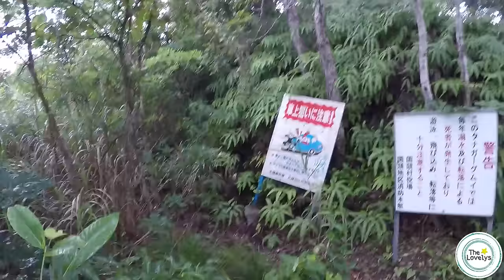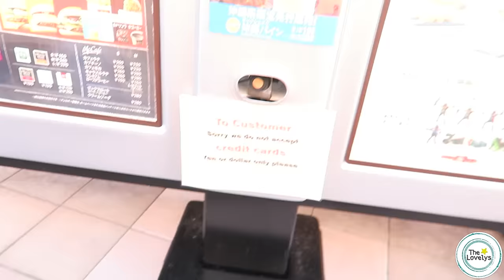Calm Before The Storm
In today's vlog, the lovelys finally play a little game called the water spit challenge! They also get an awesome day-date sans kid. They go on a road trip to Nago, Japan and check out Aha Falls. Aha Falls is an awesome watering hole, complete with waterfalls, a rope swing, and cliff jumping spots! We meet up with Kyle Gott, Makenna Gott (Gott Love), and Nava The Beast. We enjoy the day away! We attempt to fly the phantom 4 drone down at Aha Falls to capure the waterfalls on okinawa, but we can't get reception. Once we climb up to the top as we are leaving Aha Falls, we are able to get some signal to fly the drone over Aha Falls!! Later, we go to RCafe in American Village with Kyle Gott and Makenna Gott (Gott Love) for some incredible Hawaiian Shaved Ice! We are on pins and needles because tomorrow is Cory's big jaw surgery day, and we are trying to soak up all the family time we can. It really is the calm before the storm!

*Lacey's Snapchat laceylavallee

WANNA SEND US LETTERS? WE LOVE MAIL!